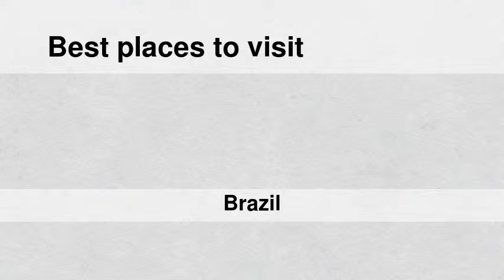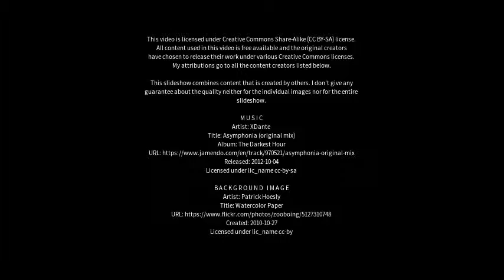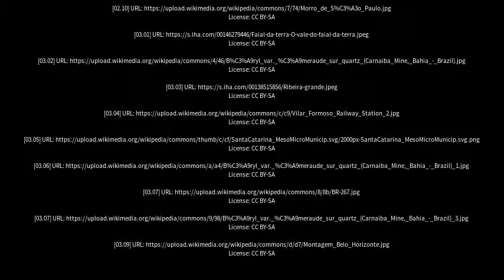Best places to visit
Best places to visit - Campo Formoso (Brazil) Best places to visit - Slideshows from all over the world - City trips, nature pictures, etc.